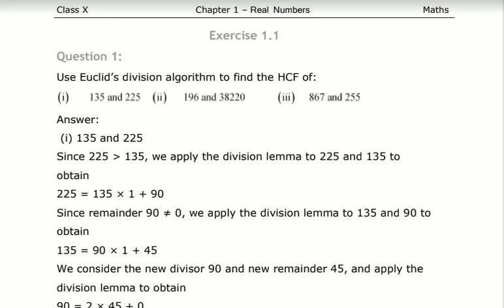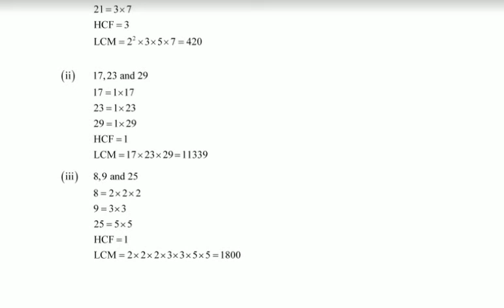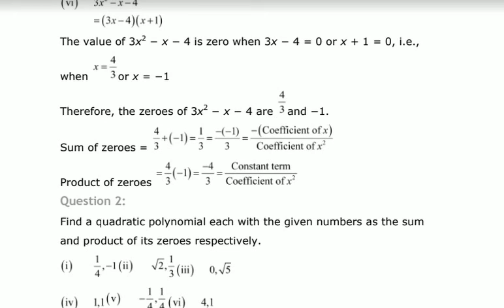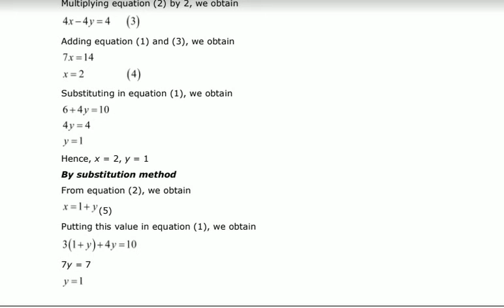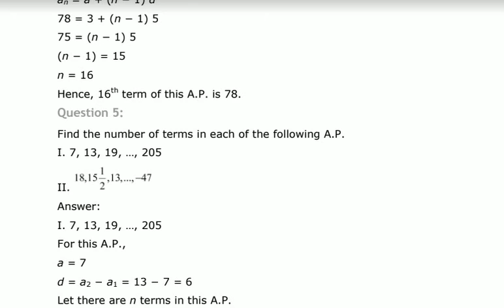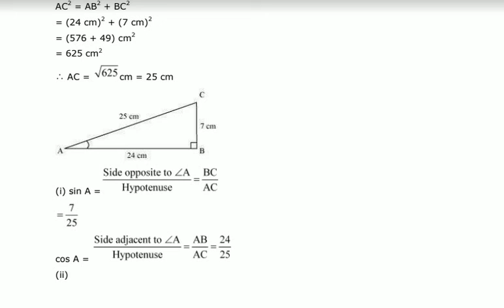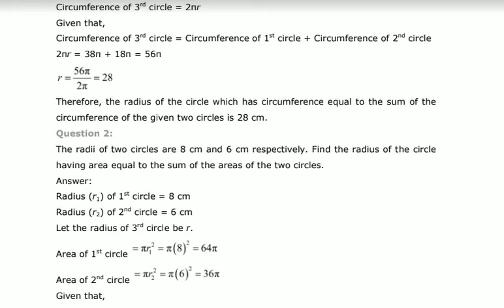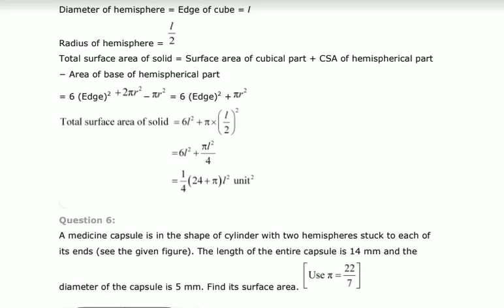CBSE 10th CLASS NCERT MATHEMATICS IMPORTANT QUESTIONS || EXAM मे आने वाले सवाल || 95% MARKS IN MATHS